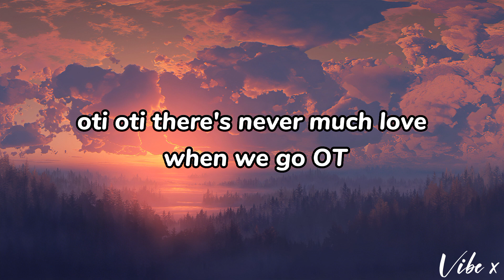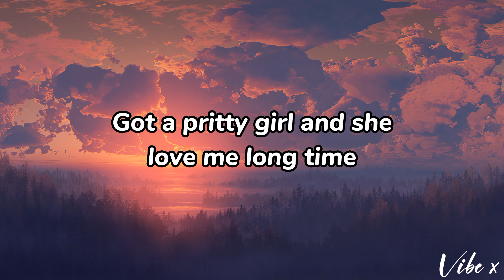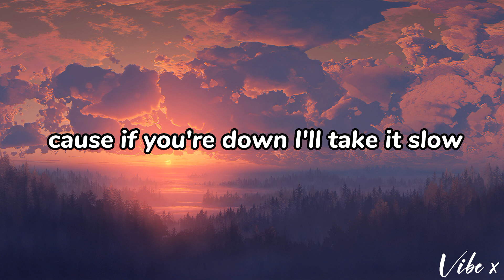Drake - One Dance (Lyrics)🎵